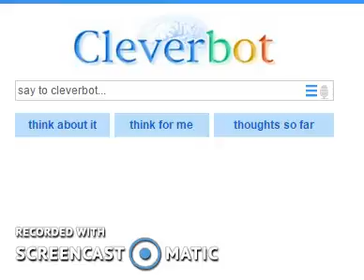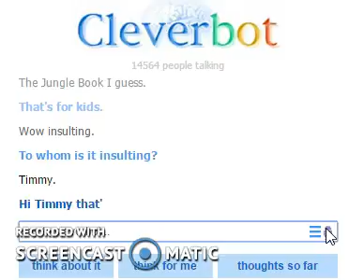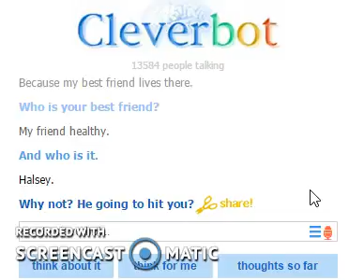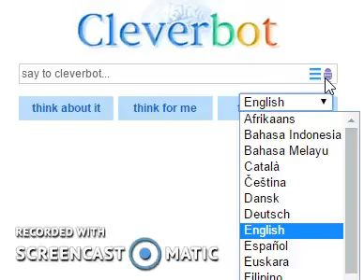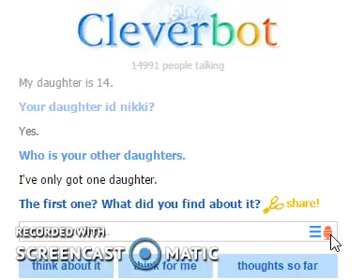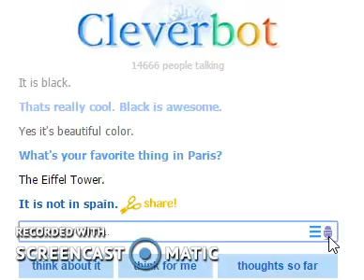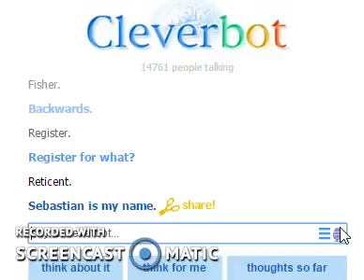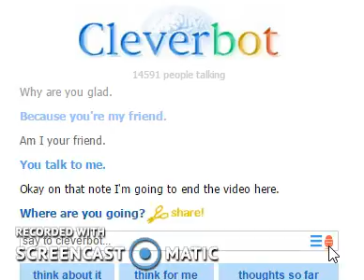Curiosity killed the Octopusses!! - Chatting with Cleverbot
Darn it Clevcerbot, killing your cat.